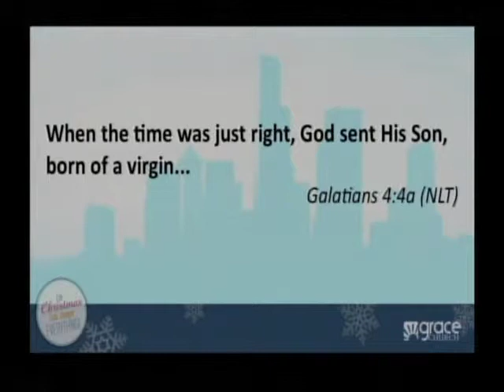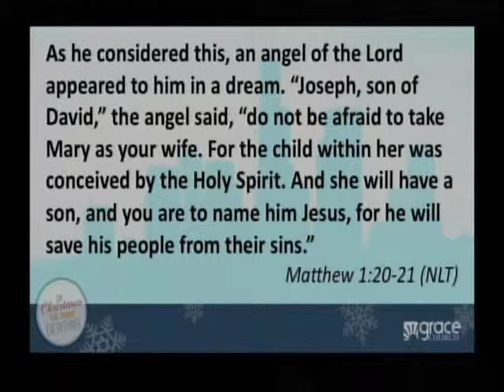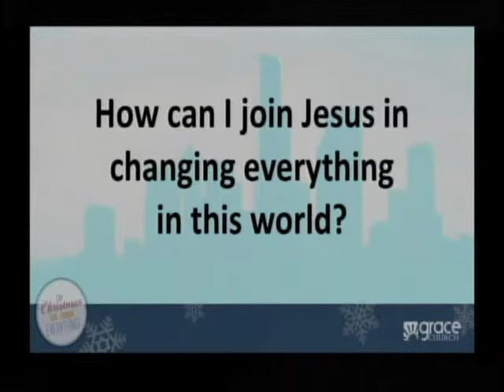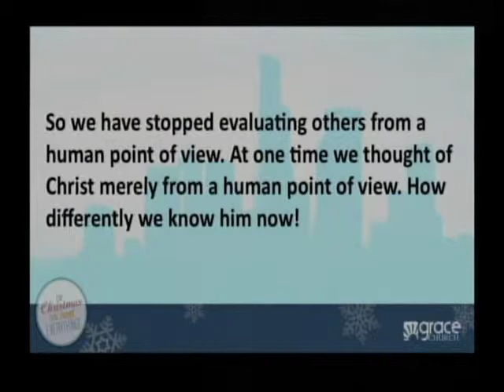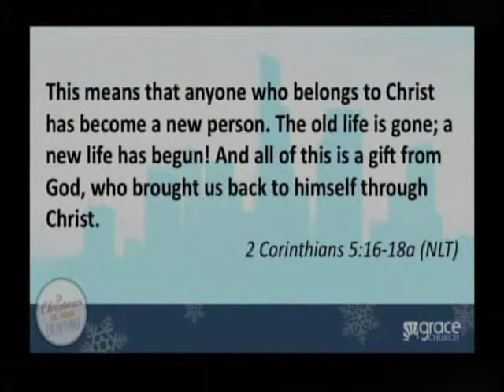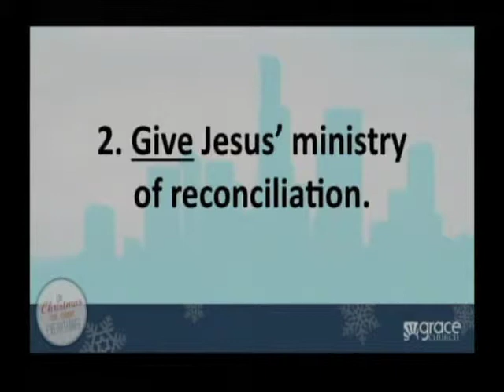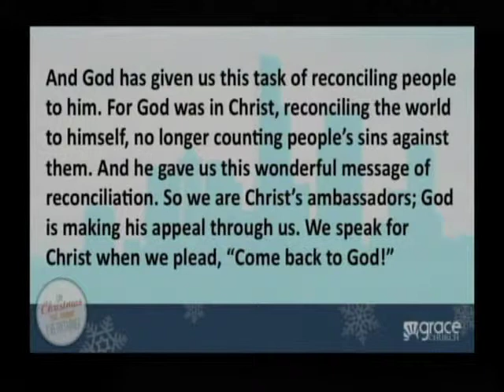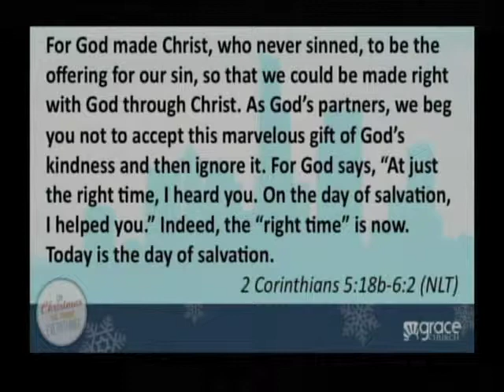The Christmas That Changed Everything! (Part 3) - 12/14/14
Part 3 in the series, "The Christmas That Changed Everything!"

Grace Church
Cape Coral - Fort Myers, FL